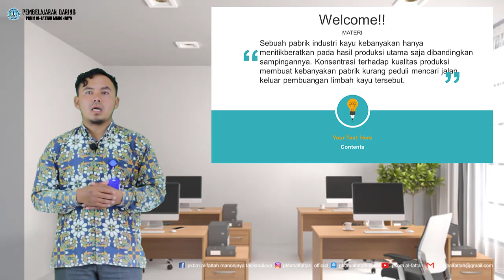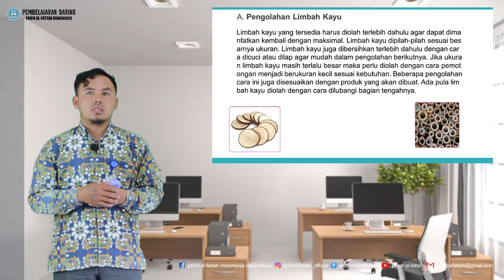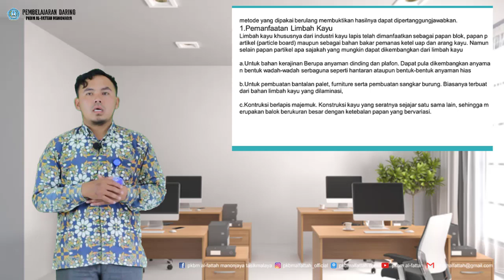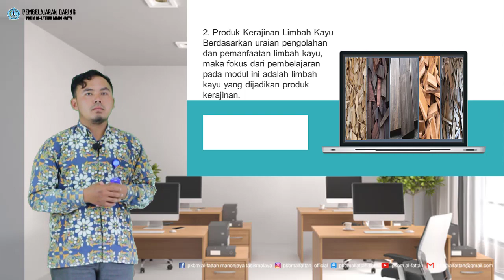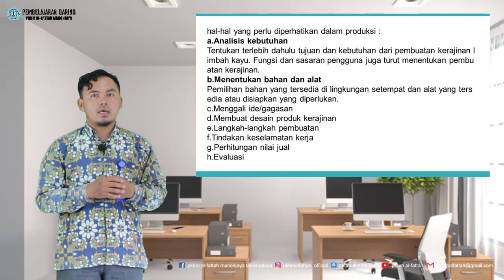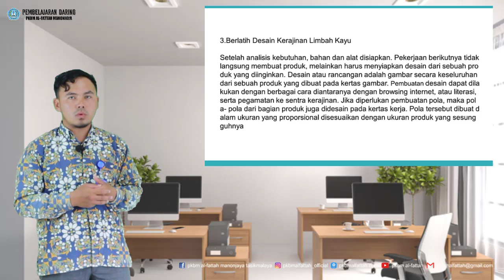MODUL 12 UNIT 2 "PRAKARYA & KEWIRAUSAHAAN" PAKET C/SMA KLS 12 - MENAKSIR PELUANG USAHA LIMBAH KAYU 2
PRAKARYA DAN KEWIRAUSAHAAN - MODUL 12 UNIT 2 MENAKSIR PELUANG USAHA LIMBAH KAYU 2
By : SHOFIN MUHAMMAD